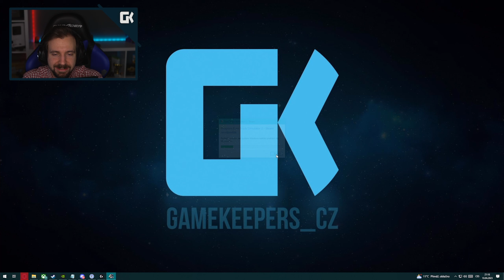VELIKONOČNÍ KONVOJ! | Euro Truck Simulator 2 Multiplayer #256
• Kamera: Sony Alpha A6300
• Objektiv: SIGMA 30mm F/1.4 DC DN Contemporary Sony
• Mikrofon: Rode NT1
• Software: Adobe Creative Cloud
• Hraní hry: Synecek11 Gaming PC
• Zpracovávání nahrávání: Synecek11 Recording PC

🎵 Hudba 🎵